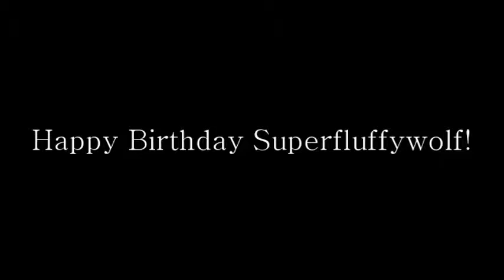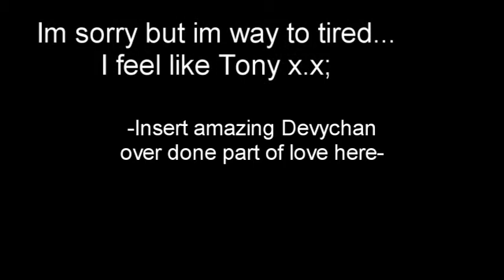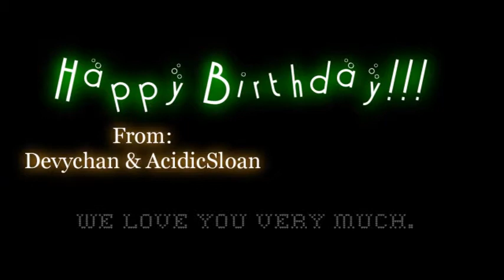Damiens Birthday Video [2013]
AcidicSloan and I threw together a fun birthday video for Superfluffywolf (damien) his birthday was quite a while ago but still wanted to upload it for him.

If you like this video then you could probably be our friend XD

Parts done by:
Intro: Me
Aqua/Van: AcidicSloan
Pedophilia: Me
Avengers cosplay: Me
Haru/Kyo: AcidicSloan
Fuzzy fuzzy cute cute: Me
Outtro: AcidicSloan